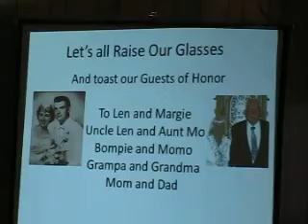Bob's Speech at Aunt Mo and Uncle Len's 50th Anniversary